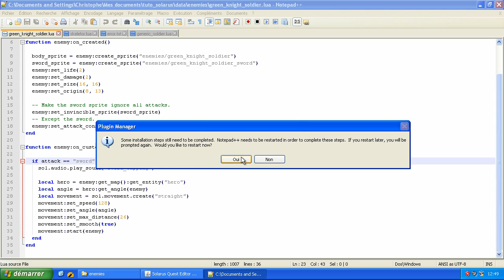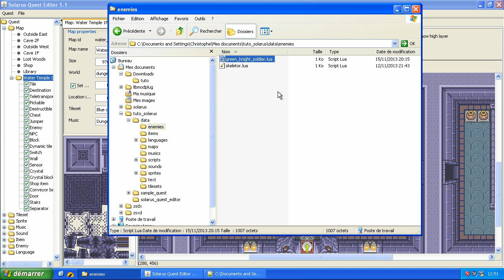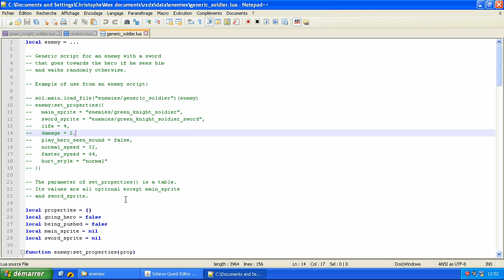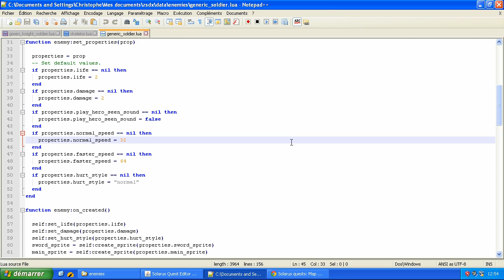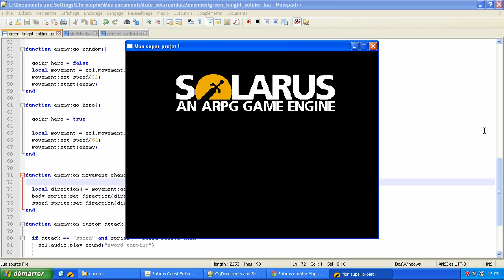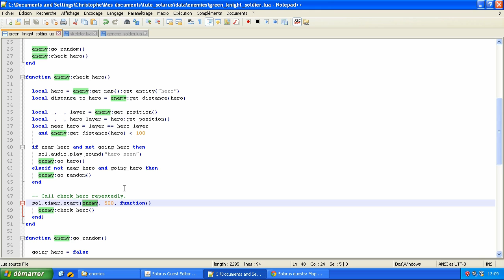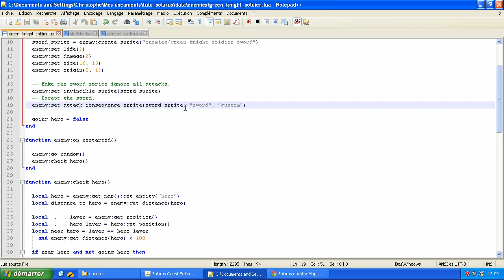Tutoriel : Créez votre jeu avec Solarus 1.1 - E31 : Garde qui repère le joueur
Suite de la programmation de notre garde avec épée. Le garde se déplace aléatoirement, et se dirige vers le héros s'il est proche.